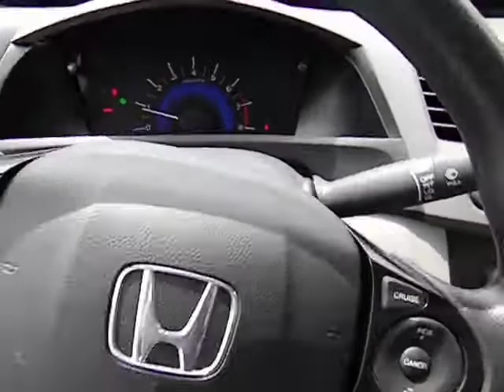2012 Honda Civic Used, San Antonio, Austin, Houston, Boerne, Dallas San Antonio TX HA6590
2012 Honda Civic LX - Stock#: HA6590 - VIN#: 19XFB2E57CE046957

Gunn Honda
14610 IH-10 W

Less than 15k Miles! CARFAX 1 owner and buyback guarantee** Great MPG: 36 MPG Hwy. Honda CERTIFIED!! Safety equipment includes: ABS Traction control Curtain airbags Passenger Airbag Daytime running lights...Relax in the comfort of features like: Power locks Power windows Manual Transmission Air conditioning Cruise control...Honda Certified Pre-Owned means that you not only get the reassurance of a 12mo/12000 mile limited warranty but also up to a 7yr/100k mile powertrain warranty a 150-point inspection/reconditioning and a complete CARFAX vehicle history report.